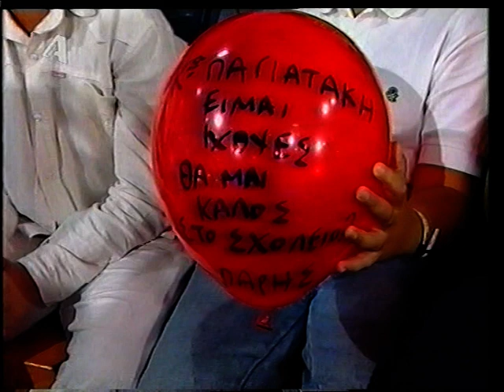IMMORTAL SIRIUS - LIVE "KAFES ME TIN ELENI"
live στη πρωινη εκμπομπη της Ελενης Μενεγακη  "καφες με την Ελενη"